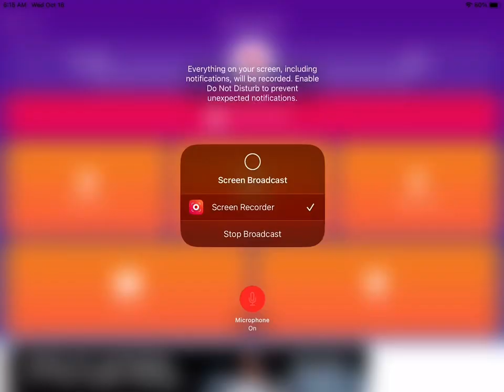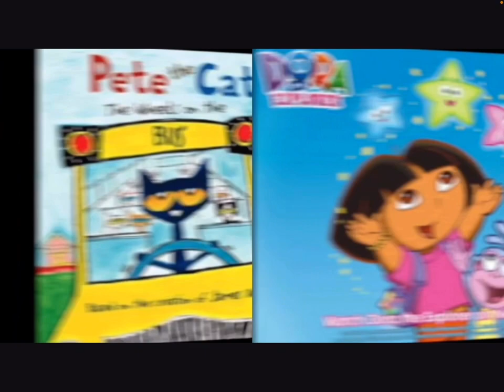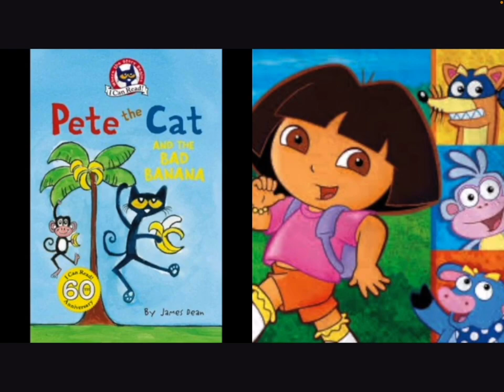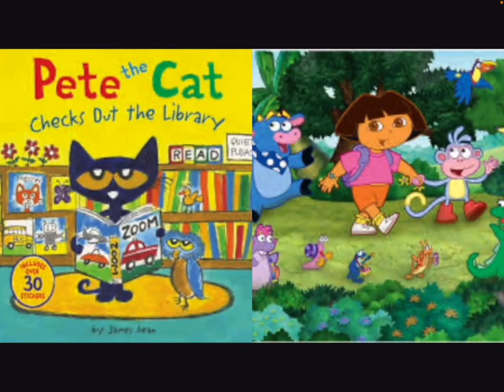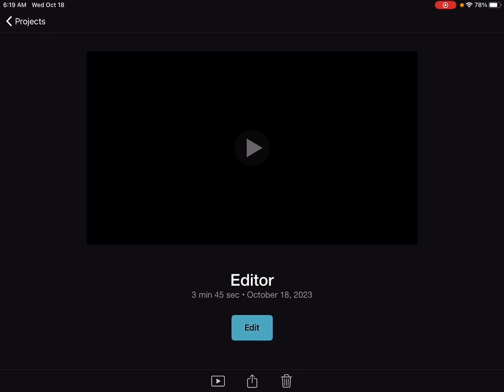MERGED - Pete The Cat and Dora The Explorer Don’t Wanna Go Home (Wednesday October 18,2023)